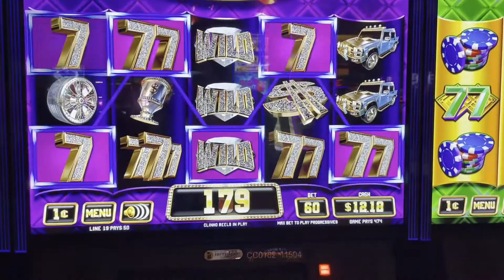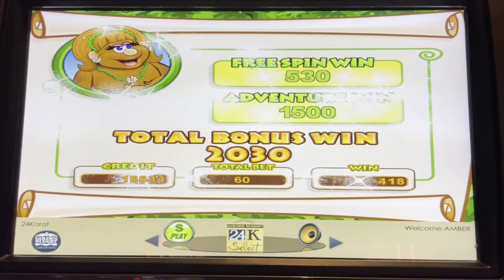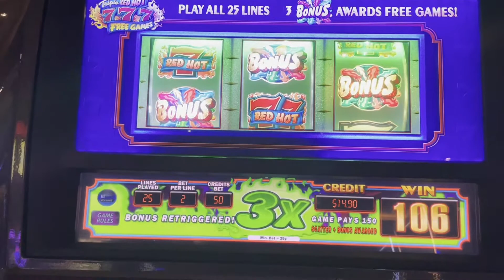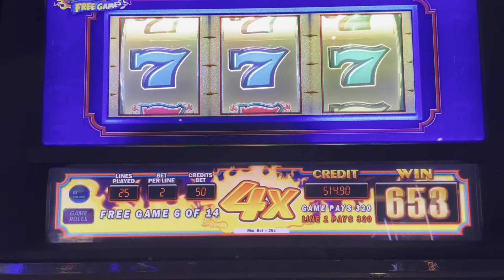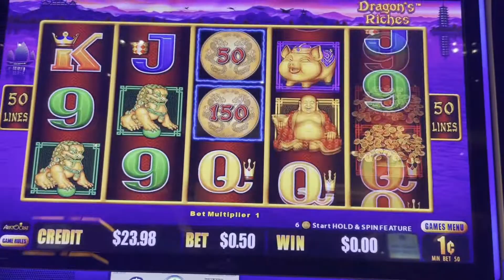BONUS GALORE On Slot Faves | Clinko, Betti the Yetti,Triple Red Hot 7s, Off The Hook, Dragon Rickes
Clinko, Betti the Yetti, Triple Red Hot 7s, Off the Hook, Dragon Riches